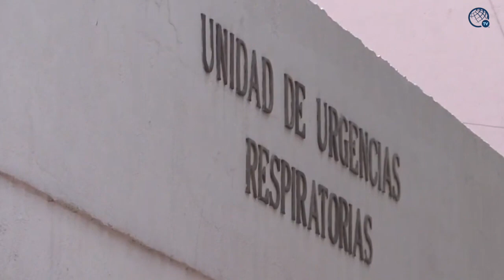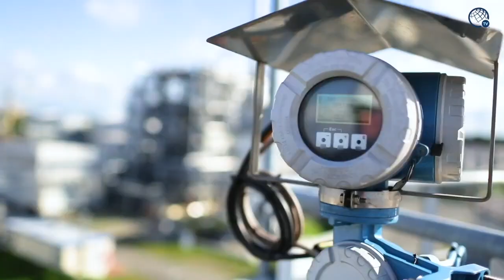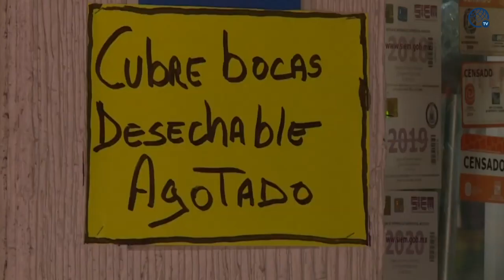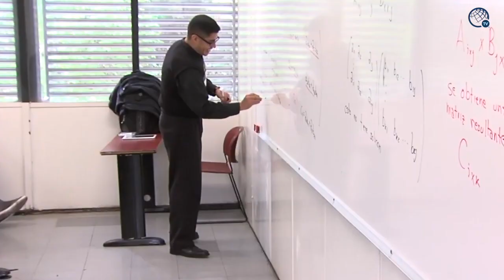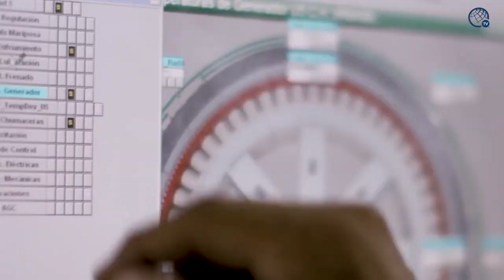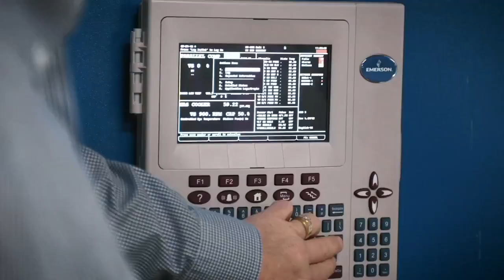Enlace con José Alberto Couttolenc - Presidente del PVEM en el Estado de México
José Alberto Couttolenc Buentello, Presidente del Partido Verde en el Estado de México, detalla en entrevista las acciones que están impulsando desde el ámbito local y federal para hacer frente al Covid-19.